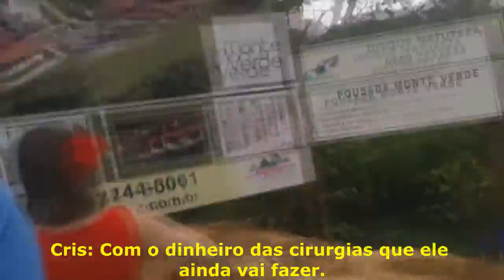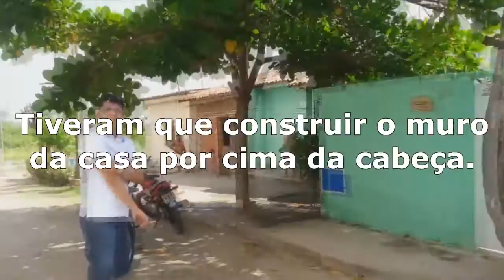Vlog de Carnaval | Festival Jazz & Blues e A Cabeça do Santo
Olá, galera! Essa é a minha primeira tentativa de vlog na qual a gente mostra um pouquinho da nossa vida. rsrsrs Sempre relutei em fazer isso, apesar de que acho bacana registrar e documentar a sua existência em vídeo. Mas acontece que há tanto vlog sem noção por aí, no qual as pessoas vivem dando satisfação das suas vidas, que não me sinto a vontade de fazer o mesmo. A menos que o objetivo seja o de mostrar coisas legais e curiosas que podem ter alguma utilidade para as pessoas, seja culturalmente ou por entretenimento saudável mesmo. Eis então a minha experiência de carnaval do ano de 2016. Espero que gostem! =D

Encontre-me:

GLEN ADISON
CAIXA POSTAL 06
Sobral - CE
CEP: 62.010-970